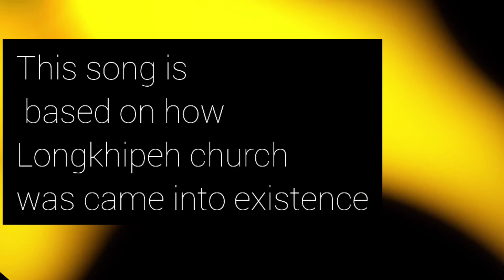Lithro müshocheh rocho( sangtam song)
In Longkhipeh village